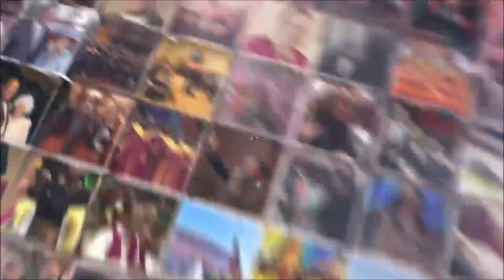Bishop Norman Hutchins' "How Do I Say Thank You" Tribute To Bishop C. E. Blake Sr. and Lady Mae!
Tribute to Bishop Charles E. Blake Sr. and Lady Mae L. Blake